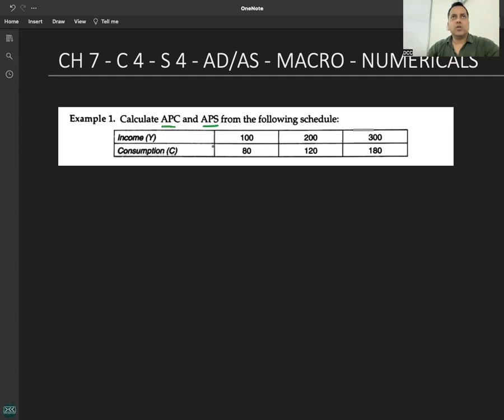C 4 - R 5 - NUMERICALS - EX 1 & 3 - INCOME & EMPLOYMENT